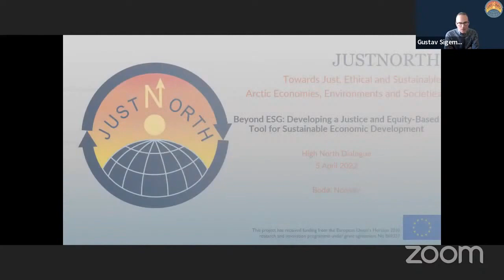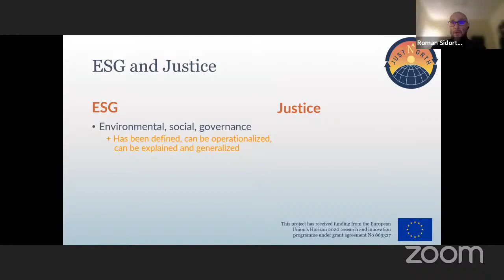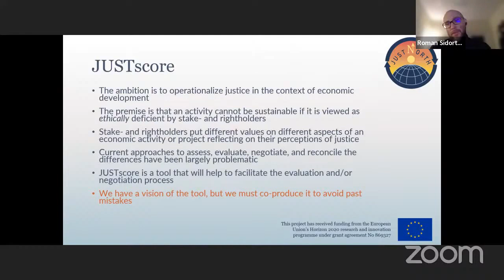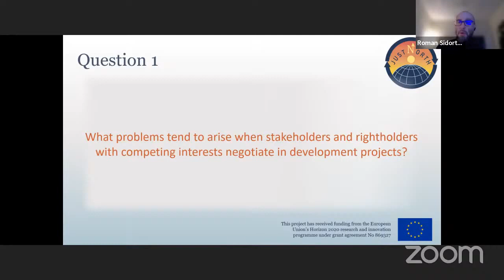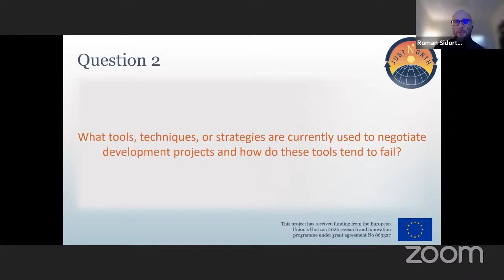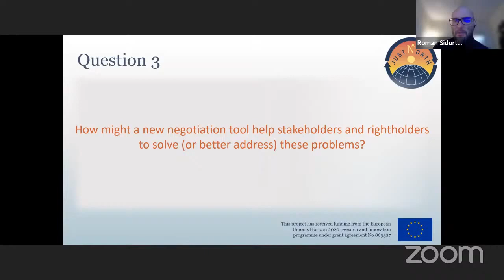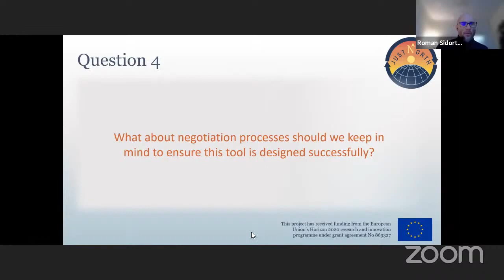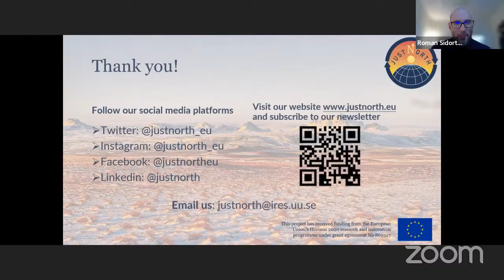Beyond ESG Developing a Justice and Equity Based Tool for Sustainable Economic Development SK8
Hybrid, Focus Group/Workshop – limit 20 participants, (sign in via conference registration)

Contact person:
Corine Wood-Donnelly (with Roman Sidortsov and Joan Nymand Larsen)

Description:
This workshop is part of JUSTNORTH, a Horizon 2020 project. The aim of the workshop is to co-produce a prototype of an assessment and negotiation tool, JUSTscore. The motivation behind the development of JUSTscore stems out of the recognition that different stakeholders place divergent values on various aspects of a project including the process through which decisions about the project are made. The current mechanisms for recognizing, accounting for, and reconciling these differences have been largely inadequate often leading to misunderstanding, frustration, and conflict between stakeholders. The objective of JUSTscore is to remedy these shortcomings and offer a model for achieving more just and equitable decision-making in the Arctic.

Program overview:

Introduction to JUSTNORTH
Why values are important for sustainable development
Aligning and measuring distance between values
Looking for the lines that cannot be crossed
Operationalising JUSTscore – barriers and opportunities for adoption the real world